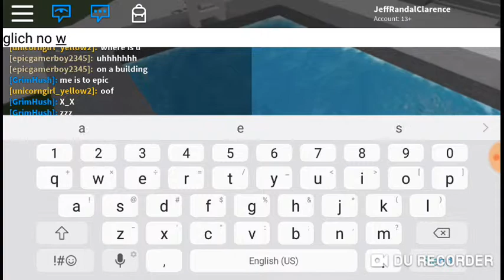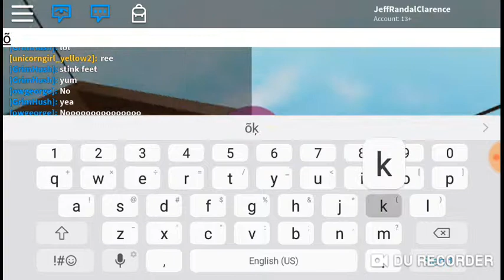Thanos is taking over feat:GrimHush